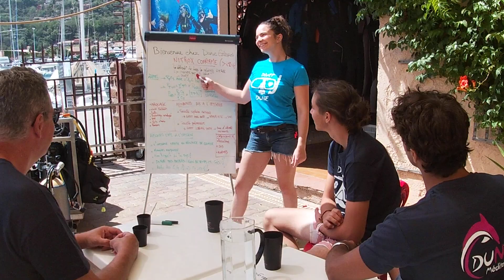Dune Esterel - Plongée dans la réserve du Cap-Roux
Dune vous invite donc à découvrir une de ses pépites en Méditerranée : Estérel et la réserve marine du Cap Roux. Dune vous propose  un concentré de ce que la plongée méditerranéenne à de plus beau à vous offrir.
Vous aussi, vivez l’expérience Dune lors d’un séjour plongée à Théoule-sur-Mer!

Envie de vous évader et de découvrir la beauté des fonds-marins en plongée en Méditerranée ? Chez Dune, nos conseillers et équipes sur place vous emmènent avec eux découvrir les plus belles destinations plongées !